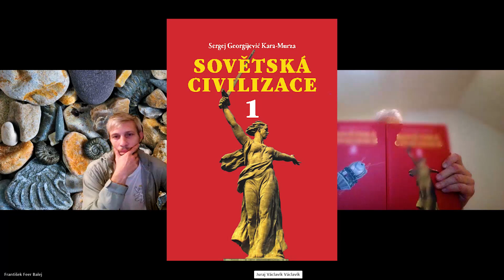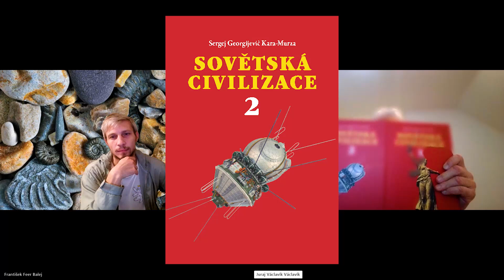Jiří Šifrin - od Tradice k Moderně a zase zpět - 68. v projekci času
Pokud se vám má tvorba líbí, zvažte podporu na tvorbu na český účet: 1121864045/3030.

Výzva ke spolupráci a konkrétní roviny:
1) Tvorba obsahu (výtahu s časovými odkazy)
2) Náměty, dotazy, doplnění
3) účast na diskuzích
4) vaše vlastní tvorba s nějakou kooperací s dalšími subjekty